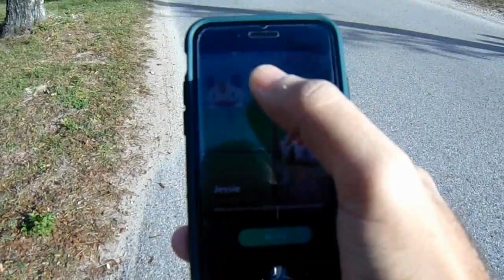CHRISTMAS EVE w/THE FAMILY | COOKING LASAGNA & A SURPRISE SHINY!! { POKEMON GO ST. AUGUSTINE FL }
💥Thank You for your support & for taking the time to watch the video. Hopefully you left your support, dropped that 👍 if you enjoy the video & the content being uploaded into the channel. hit that bell 🛎 so you can be notify of the next upload or livestream. Your support & sponsorships is greatly appreciated & it does help me out tremendously.

🎮 THIS VLOG IS A COMBINATION OF X-MAS EVE, X-MAS DAY & DAY AFTER X-MAS. THIS IS TECHNICALLY MY 1ST VLOG IN ST AUGUSTINE FL IT JUST TOOK ME LONG TO FINISH EDITING IT.

Social Medias: 📲

▶️Old Camera - Hero 5 Session:

-WillRock 🎬

Coming Soon!!